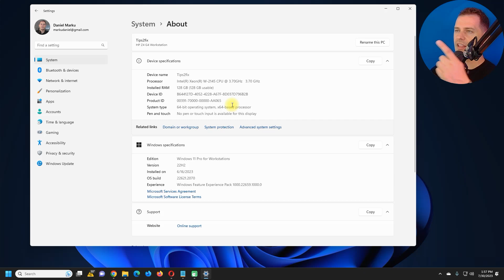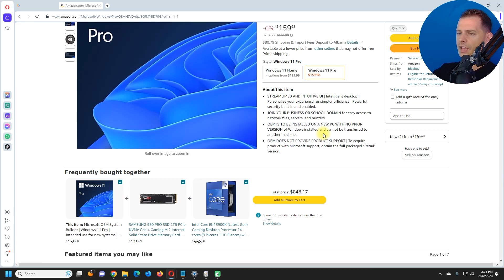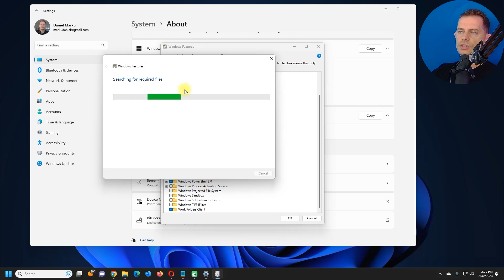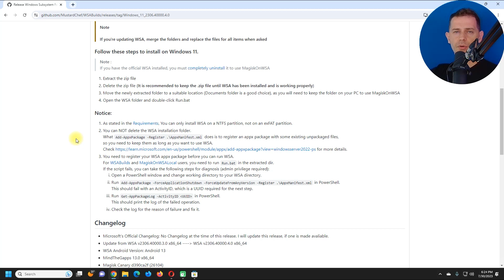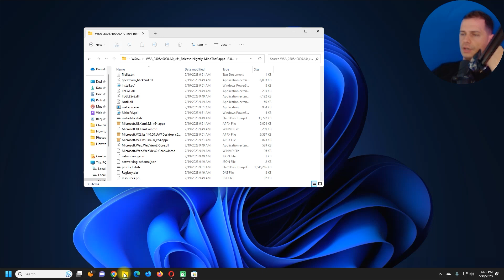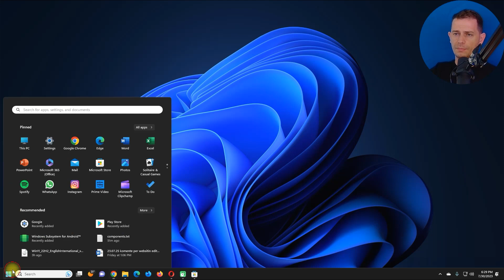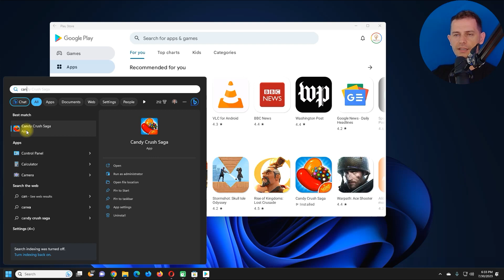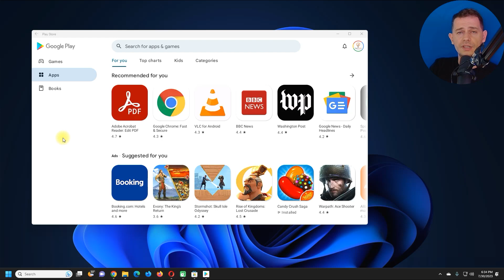How to install Google Play Store on Windows 11 - Supper Easy Method 2023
In this video tutorial im showing step by step how to install Google Play Store on Windows 11 with the eases method exist. if you don't want to waste your time with others method than watch this video till the end.

🎬 Chapters:
0:00 intro
0:49 Check windows 11 version
1:24 Explain w11 not support virtualization
1:46 Get Cheaper Windows 11 Pro License
2:50 Testing License from One by One Soft
3:33 Turn on Hyper-V and Virtualization
3:54 Uninstall Windows Subsystem for Android
4:18 Download and install WSABuilds from GitHub
5:40 Installing Google Play Store
6:35 First impression Google Play Store
7:17 Playing Candy Crush Android App
7:39 Outro

🎬 New! How to get Android Apps on Windows 11 even WSA End of Life

Don’t forget to enable Virtualization on Bios Settings in order for this method to works well.